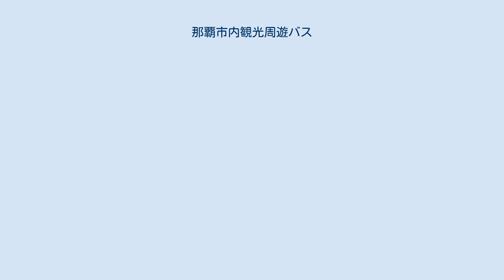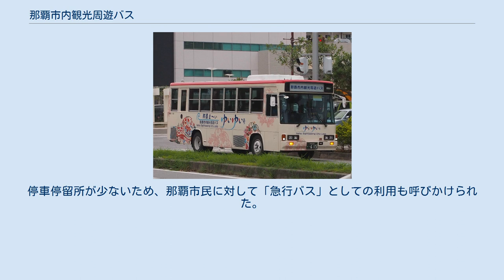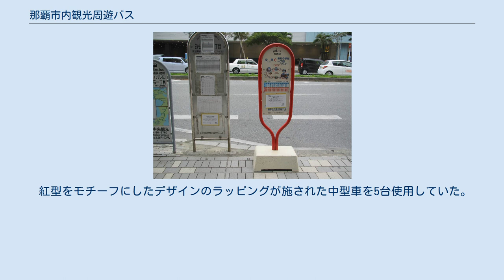那覇市内観光周遊バス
那覇市内観光周遊バス 那覇市内観光周遊バス（なはしないかんこうしゅうゆうバス）は、沖縄県那覇市内で運行していた観光地周遊バスである。
愛称は那覇ま〜い ゆいゆい号。
 那覇市内の観光地、名所、商業施設、主要ホテル等を循環する観光地周遊バスで、2013年6月1日から一括交付金約1億6000万円を活用し、実証実験として運行を開始した。
定期路線バスとして観光地を巡り、途中停留所で自由に乗降できる形態の周遊路線バスは沖縄県内で初である。
 実証実験としての運行開始当初は企画・運営は那覇市から業務委託された那覇市観光協会が行い、バスの運行は那覇バスが行う形であった。
 運行ルートの検討にあたっては、那覇空港発着案、金城ダム通り経由案などがあった。
2014年8月より、那覇空港発着のルートに変更された。
 運賃や乗車券については当路線独自のものはなく、那覇バスの他の那覇市内線一般路線バスと同様の扱いで、現金・市内線用均一回数券・OKICA（導入以降）のほかに、那覇バスが発行する1日乗り放題パスポート（大人660円、小児330円）、那覇バスと沖縄都市モノレールが発行するバスモノパス（大人1,000円、小児500円）が利用可能であった。
また、観光地周遊バスであるが那覇バスが発行する市内線定期券も利用可能であった。
 運行開始当初、午前中に那覇バスターミナルを出発する10便には、那覇まちま〜いガイドが同乗し、観光施設等の案内が行われていたが、2014年10月で終了した。
 2015年3月まで実証実験として運行を行い、以後は那覇バスによる独自運行に移行したが、停車地を減らし運行本数も大幅に減便したのち、同年8月31日限りで運行休止となった。
 専用の赤いバス停（中央）と一般路線用の通常のバス停（左） 運行は片廻りのみで、観光地、名所、商業施設等の最寄りである以下のバス停にのみ停車した。
通常の路線バスのバス停とは別に専用の赤いバス停を設置したが、2015年5月19日以降は一般路線バスの停留所にも停車するようになっていた。
停車停留所が少ないため、那覇市民に対して「急行バス」としての利用も呼びかけられた。
 2015年5月18日までは、沖縄都市モノレールの駅から遠く離れた識名園を経由しており、識名園から最寄りの首里駅までの間を最短経路で結ぶ直通バスとなっていた。
 紅型をモチーフにしたデザインのラッピングが施された中型車を5台使用していた。
ただし市内線カラーの中型車が代走する場合もあった。